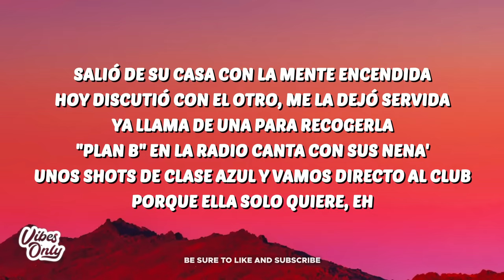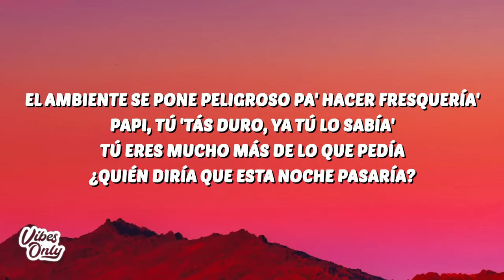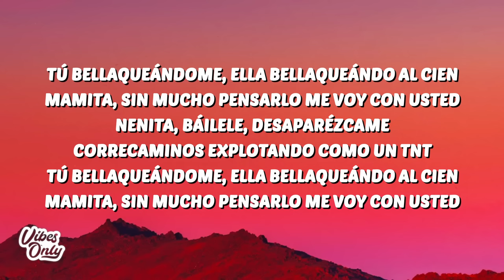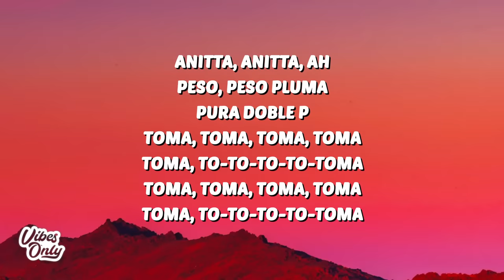Peso Pluma, Anitta - BELLAKEO (Letra/Lyrics)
🎤 Letra:
[Pre-Coro: Peso Pluma]
Hoy discutió con el otro, me la dejó servida (Servida)
"Plan B" en la radio canta con sus nena'
Porque ella solo quiere, eh

[Coro: Anitta & Peso Pluma]
Toa' la noche bellaqueo, bellaqueo, bellaqueo, bellaqueo
Bellaque-que-que-que-que-que-queo
Bellaqueo, bellaqueo, bellaqueo, bellaqueo
Bellaque-que-que-que-queo
Bellaque-que-que-que-que-que-queo
Bellaque-que-que-que-queo

[Refrán: Anitta]
(Quedarme pegada) Quedarme pegada en la pared
DJ, súbele al perreo (Perreo)

Y toa' la noche bellaqueo
Todo el mundo quiere acercarse a mí
Es que cuando tú lo mueve' así (Mueve' así)
El ambiente se pone peligroso pa' hacer fresquería'
Papi, tú 'tás duro, ya tú lo sabía' (Yeah, yeah, yeah)
Tú eres mucho más de lo que pedía (Pedía)
¿Quién diría que esta noche pasaría?

[Pre-Coro: Peso Pluma]
Y no requiere el aval de nadie
Y ella dice, eh-eh-eh

[Coro: Peso Pluma & Anitta]
Bellaque-que-que-que-que-que-queo
Bellaque-que-que-que-queo
Bellaque-que-que-que-que-que-queo
Bellaque-que-que-que-queo

Dale, bebé, hasta abajo y que el piso se desarme
Camina con las Yeezy repartiendo los cristales
Pero cuando está conmigo se derrite y se deshace
Nenita, báilele (-le), desaparézcame (-me)
Correcaminos explotando como un TNT (T)
Tú bellaqueándome (-me), ella bellaqueándo al cien (Cien)
Mamita, sin mucho pensarlo me voy con usted (-ted)

[Refrán: Anitta]
Quedarme pegada en la pared

Bellaque-que-que-que-que-que-queo
Bellaque-que-que-que-queo

[Outro: Anitta]
Anitta, Anitta, ah
Peso, Peso Pluma
Pura doble P (Ah)
Toma (Papi), toma, toma, toma
Toma, to-to-to-to-toma (Uh)
Toma (Uh), toma, toma, toma
Toma, to-to-to-to-toma